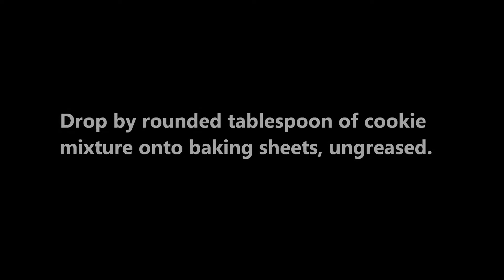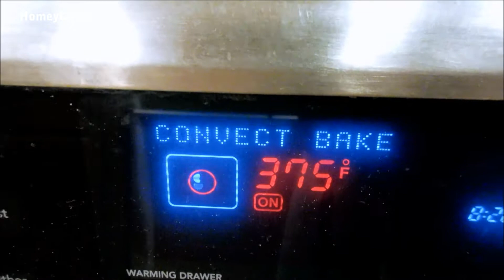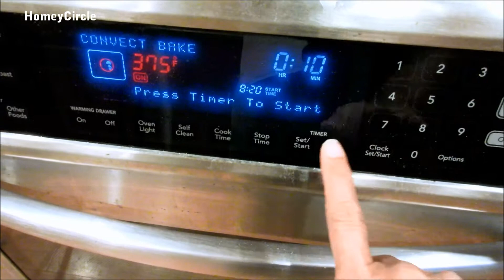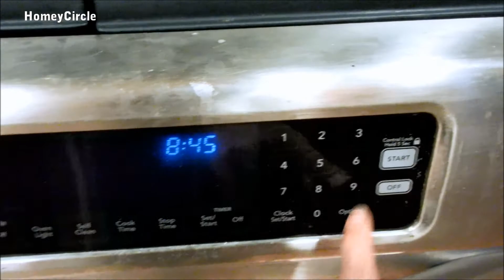🍪 The Ultimate Chocolate Chip Cookies Recipe: Irresistibly Soft and Chewy Delight! 🍫✨ ~ HomeyCircle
This is the best chocolate chip cookies recipe, in my opinion. This cookie recipe is the same chewy chocolate chip cookie recipe that I make for our family, year after year. And it is so easy to make dessert (cookies + chocolate chips), it has simple ingredients, most of them readily available in many people's pantry.

Note: This chocolate chip cookies recipe is very similar to the Nestle Toll House cookies, or Nestle Toll House cookie recipe, but with slight variation in the ingredients' measurements like the amount of sugar and chocolate chips added.

► Nordic Ware Natural Aluminum Commercial Baker's Half Sheet
► Nordic Ware Oven Safe Nonstick Baking & Cooling Grid (1/2 Sheet)
► Pyrex Glass Measuring Cup Set
► KitchenAid 7-Speed Digital Hand Mixer
► Cuisinart Power Advantage Plus 9-Speed Handheld Mixer
► Nestle Toll House Semi Sweet Chocolate Chips for Baking and Snacking, -100% Real Chocolate - Gluten Free Chocolate Morsels
► Enjoy Life Semi Sweet Chocolate Mini Chips

Audio tracks used in this video:
Classique by Francis Preve
Twelve Speed by Slynk